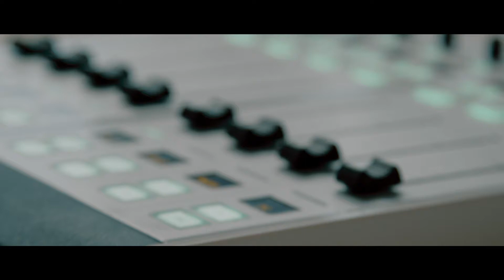Kuku Raadio TVC 30" EST